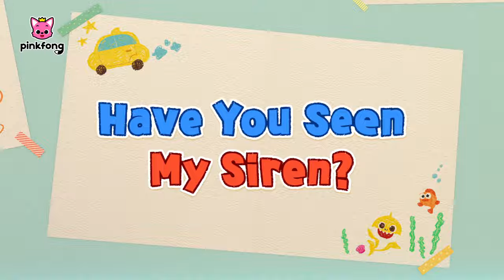🚨 Have You Seen My Siren? 🚓｜Baby Shark Toy Car｜Car Song for Kids｜Pinkfong Super Rescue Team